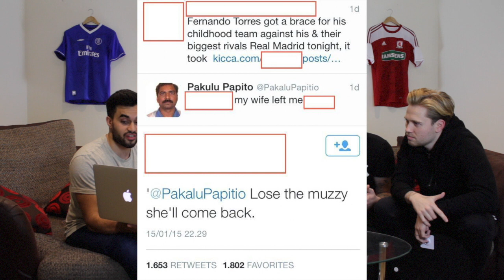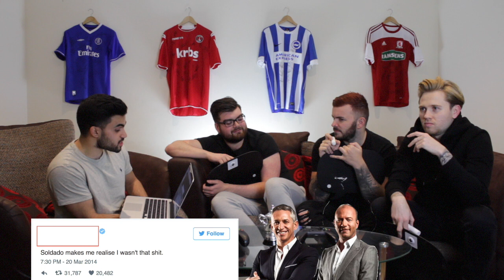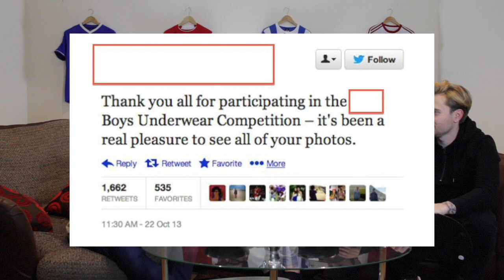ICE BATH!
ⓈⓈ COMMENT!!
ⓈⓈ LIKE!!

This week the boys try to guess who tweeted what with a very COLD forfeit!

Sounds: Marff Beats